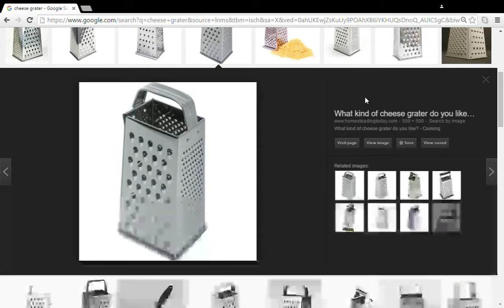CHEESE GRATER WARFARE